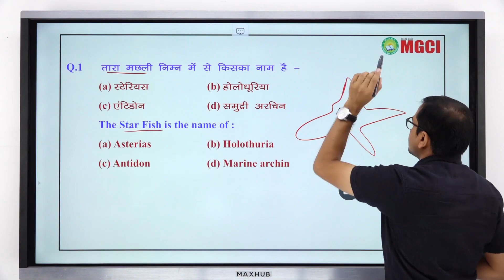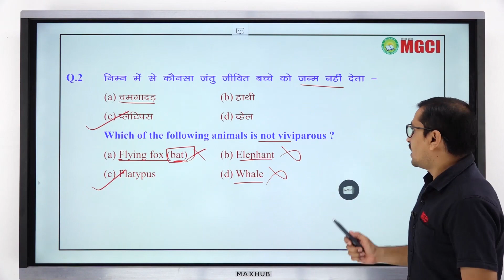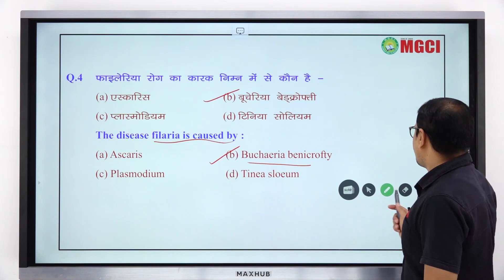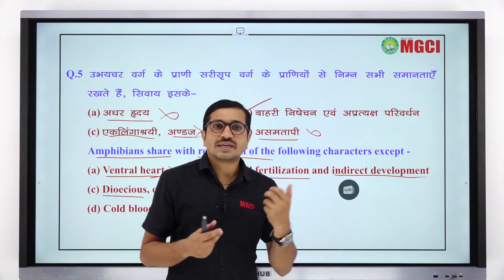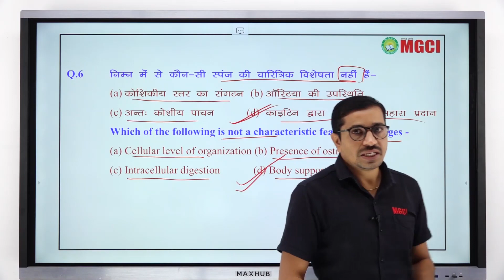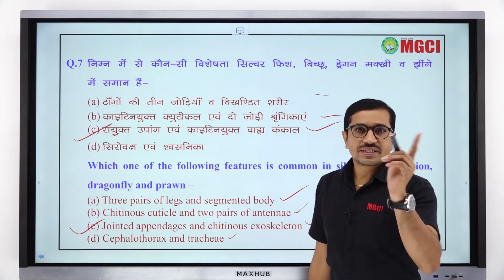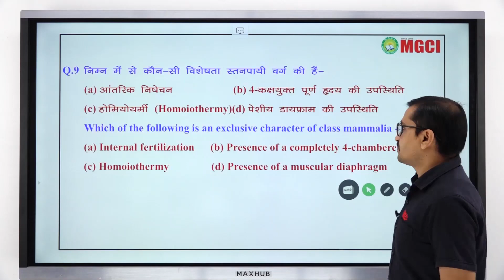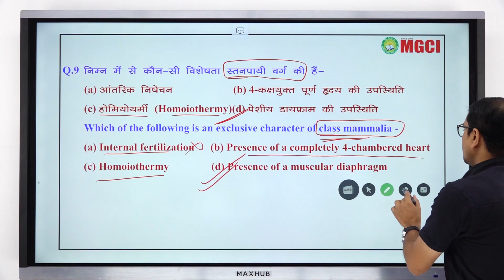BIOLOGY : ANIMAL TAXONOMY : IMP QUESTION SERIES : PAT-2020 : MGCI INDORE : SANJAY RAJPUT SIR